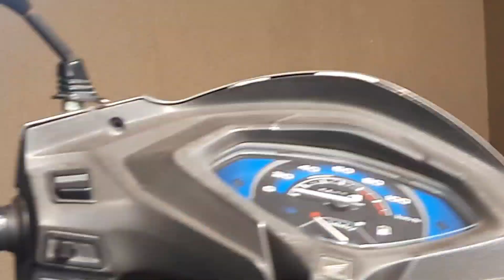Anant visit his native village ** ਅੰਨਤ ਗਿਅਾ ਅਾਪਣੇ ਜੱਦੀ ਪਿੰਡ**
Anant visit netive village